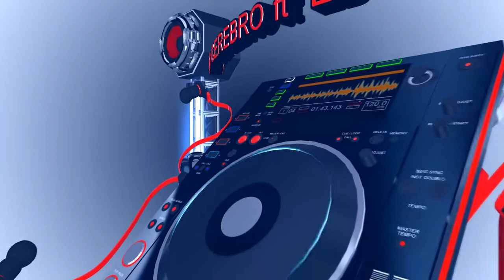Publi 22 de junio 2019 ♡♡♡♡♡ gran inaguracion del local los chavitos Argentina 🎧🇦🇷🎶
Publi  22 de junio
Gran inaguracion del
Promotora de EVENTOS VOLTAJE
te presenta .
El festival de dj. BUENOS AIRES  VILLA CELINA

Desde cbba Bolivia     dj  internacionales

        Krakdj Bolivia Carlos Vasquez

  david torrez

                 Marco Arauco Quispe
                     Dj Pollosaurio

◇◇◇◇De argentina◇◇◇◇

 Festejando el aniversario del staff de dj

                    POTENCIA DJ🇦🇷
     Albertdj Detonativo    Emilio Djtaz Djtaz

TERRITORIO DJ🇦🇷
Juan Gonzalo Vargas Calizaya

Sonido voltaje 🇦🇷
Alfredo Cruz Vargas

STAFF DE  DJ  LA ZONA DE LOS MEJORES DJ🇦🇷
Fernando Villarte ft. Dj rabadillas
Dj cerebro mix

    No faltes...